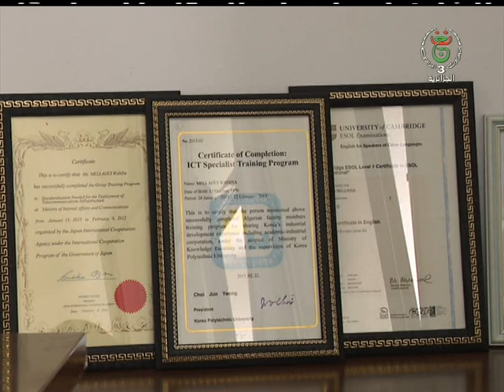الجزائرية الثالثة للتلفزيون الجزائري نشرة الحادية عشرة 07 03 2020